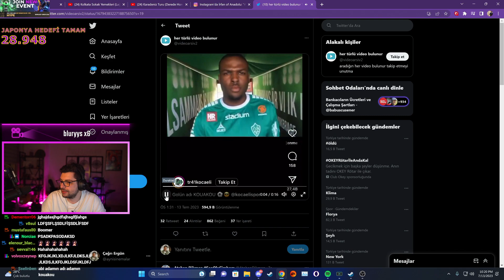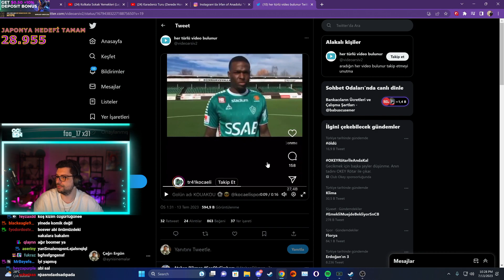Hype - ÖLÜME YAKIN ANLAR PT53 İZLİYOR.